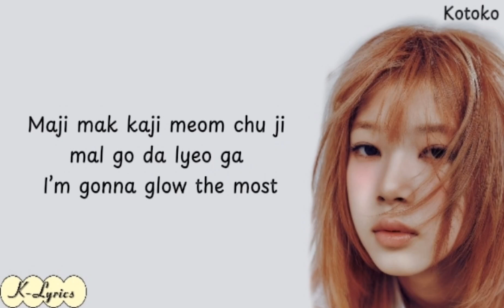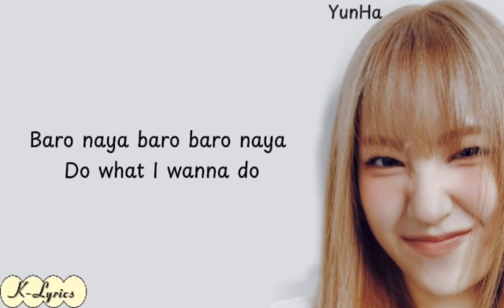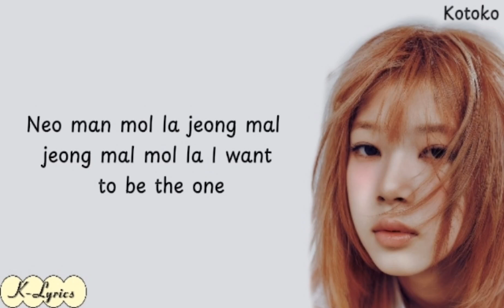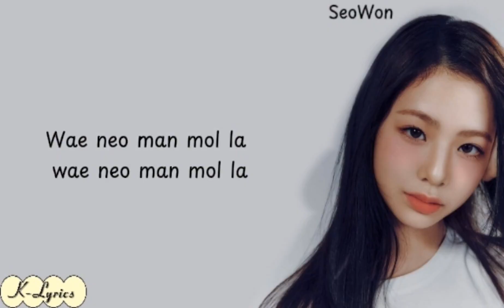UNIS – Curious (너만 몰라) Easy Lyrics